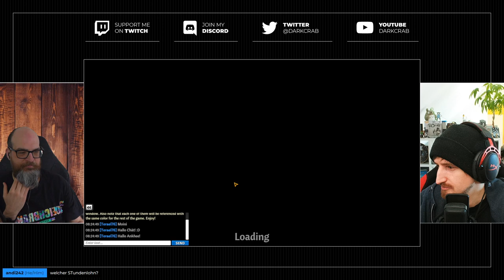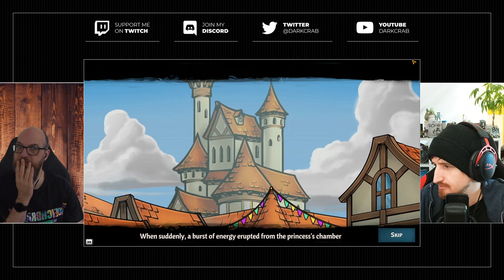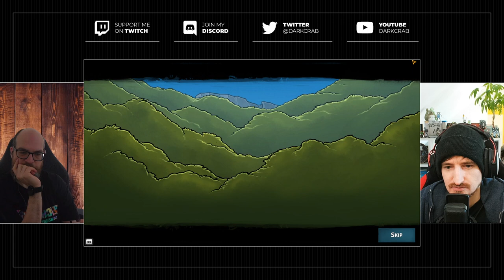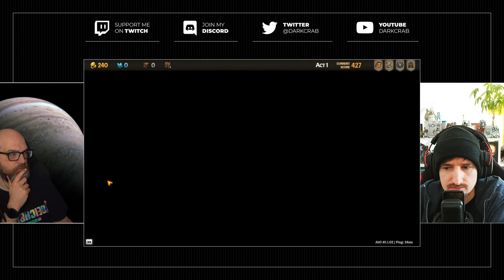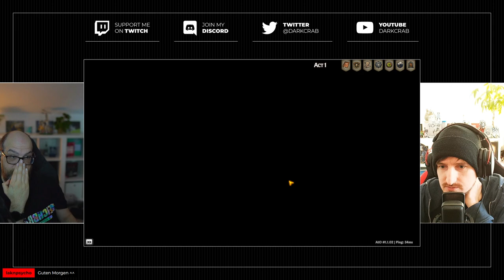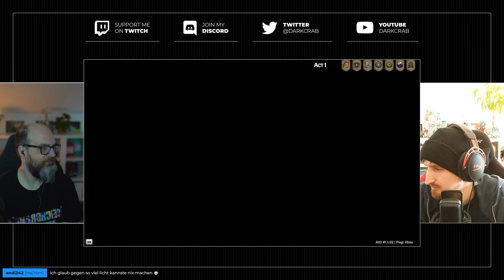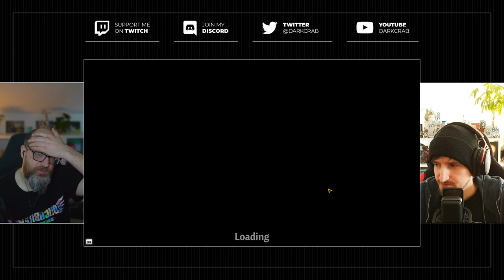DC | Angespielt | Across The Obelisk (Coop) - Darkest Dungeon trifft Slay the Spire mit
Hallo und herzlich willkommen zum heutigen Angespielt mit "Across The Obelisk". Ich hatte das Spiel schon länger auf meinem Radar, aber dieses Wochenende konnte man es kostenlos auf Steam antesten. Der liebe @Terael76 hat sich spontan bereiterklärt es mit mir anzuspielen und nebenbei auch mal das Twitch Guest Star Feature zu testen.

Across the Obelisk könnte man am leichtesten als eine Mischung aus Darkest Dungeon und Slay the Spire beschreiben. Man steuert eine Gruppe aus vier Charakteren, die mit bis zu drei Freund*innen aufgeteilt werden kann, und bekämpft bis zu vier Gegner in rundenbasierten Kämpfen. Statt Fähigkeiten zu benutzen kommt hier aber Deckbuilding ins Spiel. Außerdem gibt es RPG-Elemente mit Equipment, Skilltrees und Talenten.

Auf einer großen Karte mit unterschiedlichen Wegen macht man sich auf in Richtung des Obelisks. Wie man es aus Roguelites kennt gibt es dort viele verschiedene Ereignisse auf dem Weg: einfache Kämpfe, Events, Orte zum verbessern der Charaktere oder auch Quests. Was cool ist: spielt man in einer Gruppe, wird bei jeder wichtigeren Entscheidung gewählt. Gibt es ein Unentschieden, wird über ein Minispiel und das Glück der Karten entschieden. Da kommt Pen & Paper Feeling auf.

Die Aufmachung in Form von Grafik und Sounds ist nicht das allerbeste, aber das ist nicht so schlimm. Was die tieferen Mechaniken und das Balancing angeht, kann ich zu diesem Zeitpunkt noch keine Aussage treffen. Fakt ist, dass Terael und ich sehr überrascht waren von diesem Spiel und uns schon jetzt darauf freuen, unser Abenteuer mit zwei weiteren Mitstreiter*innenzu erleben.

Across the Obelisk wurde von Dreamsite Games entwickelt und von Paradox Arc gepublished. Wenn dir das Spiel gefallen hat, dann kannst du es für 19,99 € UVP z. B. bei Steam kaufen

Wenn dir @Terael76 gefallen hat, dann lass doch etwas Liebe auf seinen Kanälen da: